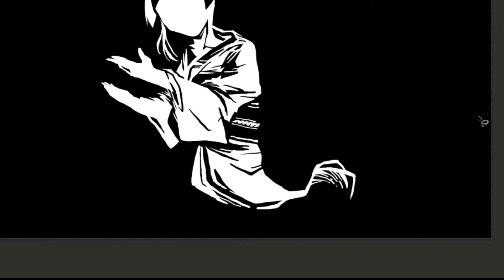【白黒灰脂】雪女【妖怪描いてみたシリーズ20】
photoshopなげなわツール・ブラシ・消しゴムツールで
妖怪「雪女」を描いてみました。

今回で妖怪描いてみたシリーズ動画20作目となりました。
まだまだ精進の途中ですがこれからも動画を楽しんでいただけたら幸いです。

今回は節目ということもあり、妖怪界のB`z(個人的主観)の雪女さんです。

動画編集はまだまだ素人ですがよければご覧ください。

■BGM音源■雪明り/伊藤ケイスケ様